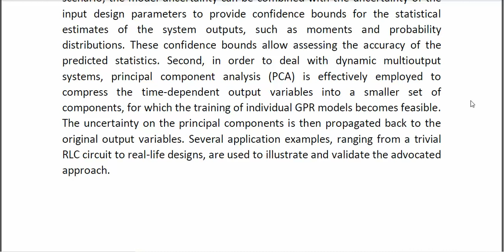A Probabilistic Machine Learning Approach for the Uncertainty Quantification of Electronic Circuits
* Complete Source Code
* Complete Documentation
* Complete Presentation Slides
* Flow Diagram
* Database File
* Screenshots
* Execution Procedure
* Readme File
* Video Tutorials
* Supporting Softwares
Support Specialization
* 24/7 Support
* Ticketing System
* Voice Conference
* Video On Demand
* Remote Connectivity
* Document Customization